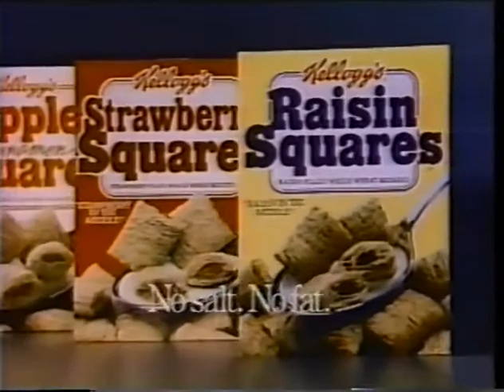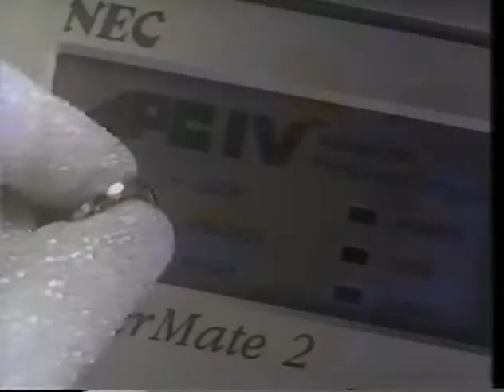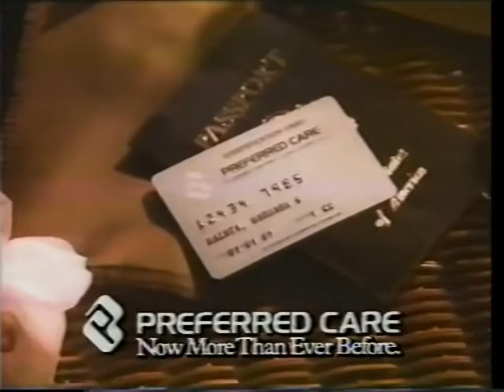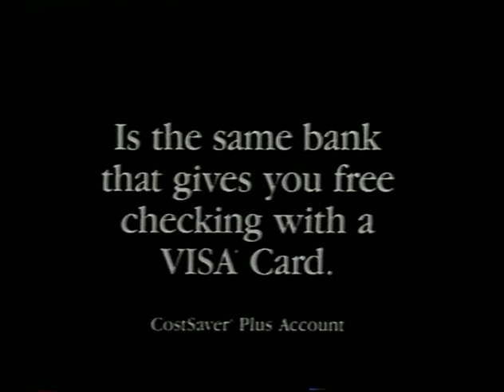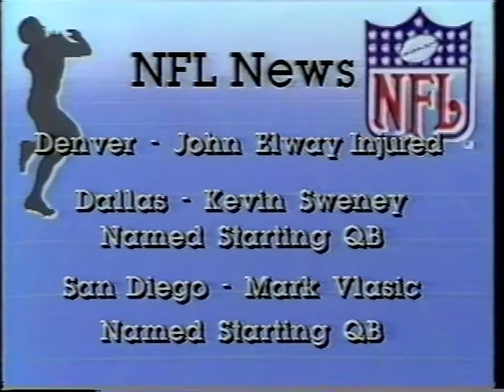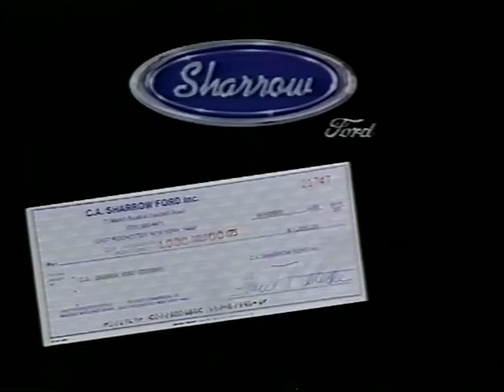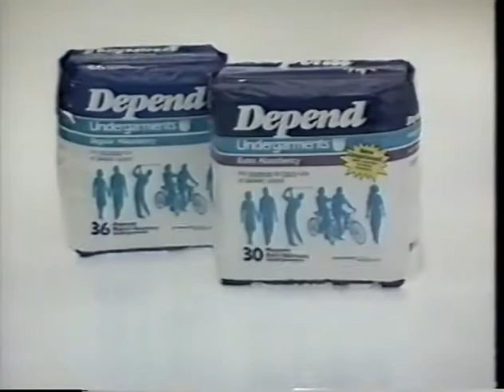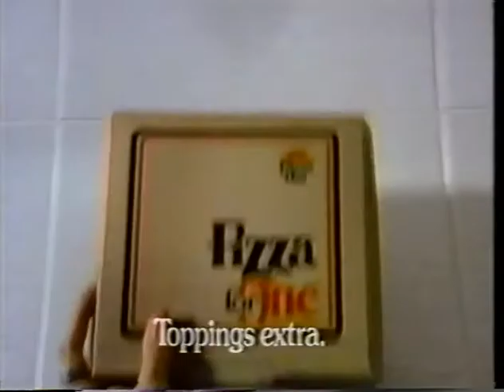WROC-TV News: Election '88 (Director's Audio) | November 8, 1988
Station: WROC-TV Rochester, NY

This is a longer version of a previous upload.

Video provided by Paula Zack.